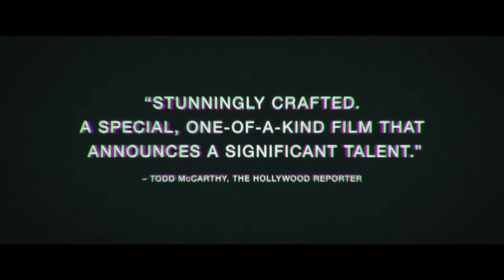Winston Duke | Nine Days | Cocalecas.net | AAFCA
Nine Days is a 2020 American supernatural drama film written and directed by Edson Oda. It stars Winston Duke, Zazie Beetz, Benedict Wong, Tony Hale, Bill Skarsgård, David Rysdahl, and Arianna Ortiz. Spike Jonze serves as an executive producer.[5] In the film, a man interviews five unborn souls to determine which one can be given life on Earth.

The film had its world premiere at the Sundance Film Festival on January 27, 2020, and was theatrically released by Sony Pictures Classics in the United States on July 30, 2021.

It was announced in June 2019 that acclaimed commercial director Edson Oda would be making his feature directorial debut, with Winston Duke, Zazie Beetz, Bill Skarsgård and Benedict Wong set to star.[6] In August, Tony Hale was added to the cast.